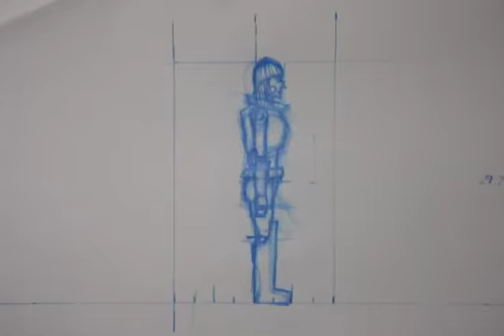Von3 001 01